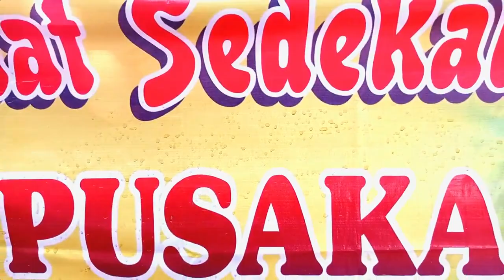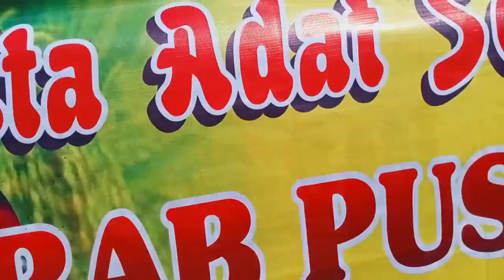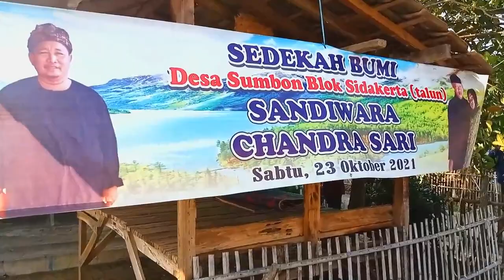RIBUAN WARGA BLK TALUN DESA SUMBON IKUTI PAWAI KIRAB PUSAKA TANI DAN PERINGATAN HARI SANTRI NASIONAL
Tradisi Sedekah Bumi secara turun temurun dilaksanakan setiap kali akhir musim kemarau atau sesudah musim panen padi kemarau berakhir.
Sebagai bentuk ungkapan kepada maha pencipta atas hasil panen yang melimpah.

Kepala Desa Sumbon H.TARJO menjelaskan, tradisi sedekah bumi bukan hanya berbicara ungkapan hasil panen yang melimpah kepada maha pencipta. Melainkan sebagai media silaturahmi masyarakat yang patut untuk terus dipertahankan dan di lestarikan.

“Sedekah bumi tahun ini bertepatan dengan hari SANTRI NASIONAL TH 2021 bersama ini masyarakat Blok Sidakerta Talun sekaligus mengadakan PAWAI PUSAKA TANI mengelilingi Desa merupakan sebagai media silaturahmi, semua kepala keluarga dan anggota keluarga saling berkumpul mengikuti kegiatan untuk merayakan hasil panen padi musim kemarau, dan patut untuk terus kita jaga sekaligus di apresiasi bersama”
katanya saat kegiatan Tradisi Pawai Sedekah Bumi di Blok Sidakerta Talun, pada Jum'at (22/10/2021).